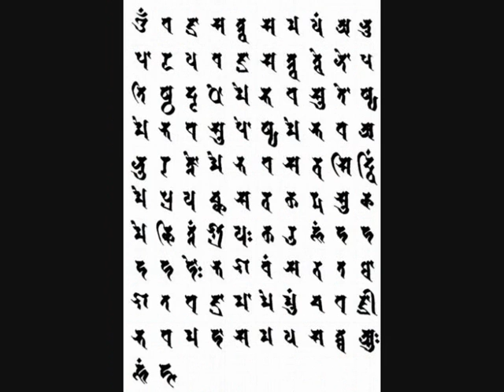Vajrasattva Mantra .wmv